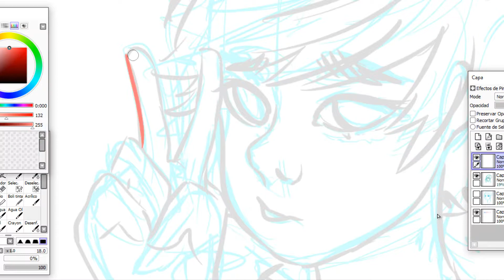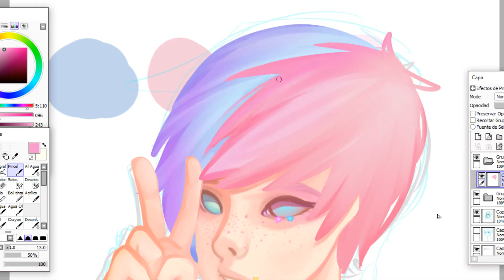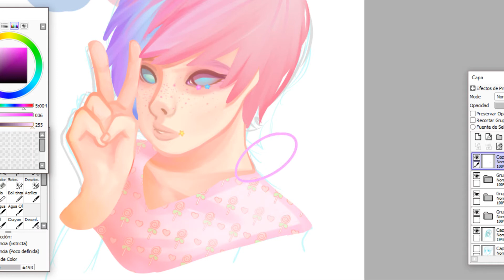AT konorii [ T i m e l a p s e ]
Hi, today I bring you a little timelapse of a character of Konorii.

♥ F u l l   P i c t u r e

♥ S o n g :
Love-SadKiD – Something More with Paper Latte